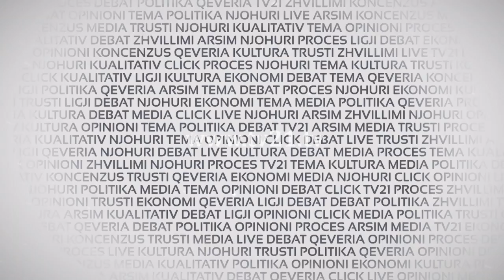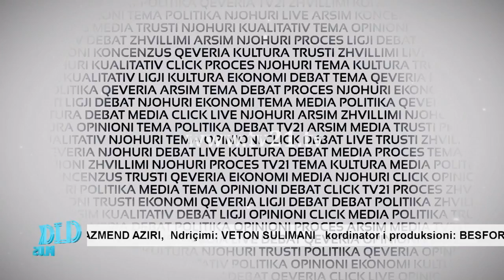Click Plus - Sa larg janë ndryshimet për krizën!? 31.05.2016